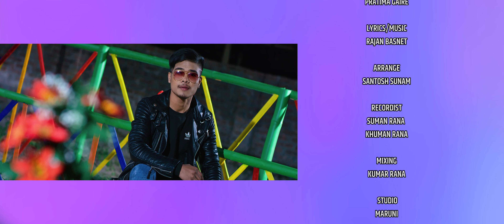Raja " राजा " || Anmol Basnet & Pratima Ghale || New Nepali Lok Dohori Song 2077 / 2021 Ft.Bina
Watch New Nepali Lok Dohori Song Raja Video  Only On Rajan Basnet Official Youtube Channel.

🎶 Audio Credits:-
➤Song:- Raja

➤Vocal:-
Anmol Basnet
Pratima Ghale

➤Lyrics / Music:-
Rajan Basnet

➤Music Arrangement:-
Santosh Sunam

➤Mixing / Mastering:-
Kumar Rana

➤Recording Studio:-
Maruni

🎬️ Video Credits:-

➤Concept:-
Rajan Basnet

➤Director:-
khemraj Gautam

➤Choreographer:-
Sujan Gorkhali

➤Artists:-
Bina Bishwokarma
Rajkumar Karki
Sidhartha Ghimire
Komal NP
Gp Sundas
Ramesh KC
Karishma Pun Magar
Kaila Kanchha " Twins "
Parbati Subedi

➤Cinematographer:-
 Harish Mohara

➤Edit/ Color:-
Dipak Bista

➤Special Thanks :- Prakash Bishwokarma
➤Bless :- Bhabilal Basnet  - Baba
               :- Lila Basnet  - Momi